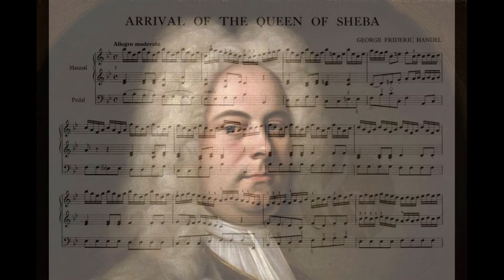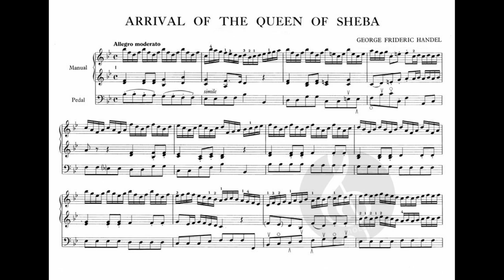G F Handel The Arrival of the Queen of Sheba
ADVENT CHAMBER ORCHESTRA: November 2006 Roxanna Pavel Goldstein, Musical Director; Elias Goldstein, Orchestra Manager